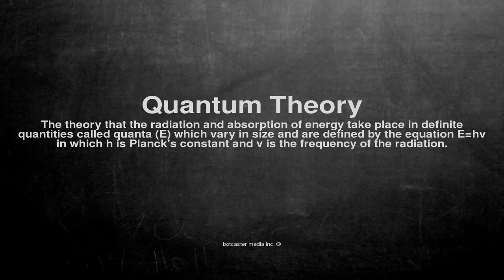Medical vocabulary: What does Quantum Theory mean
What does Quantum Theory mean in English?